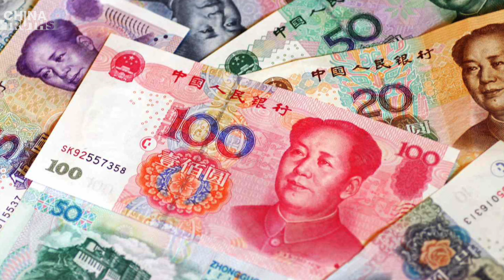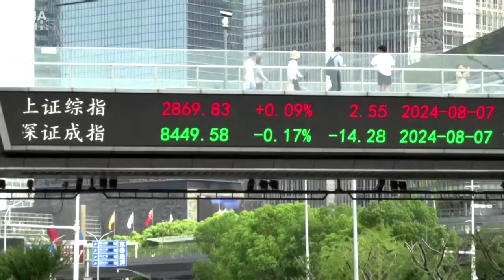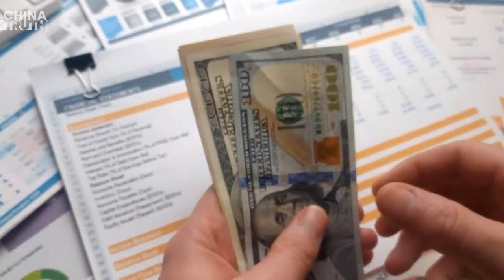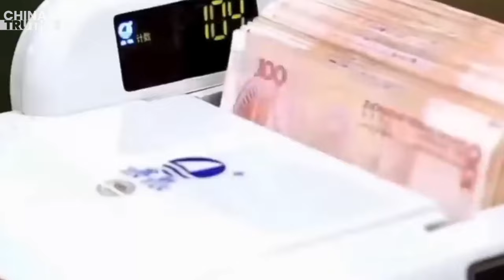China’s State Security Ministry Expands Its Power | China Truths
Welcome to China Truths. In this episode, we will bring you the following story:

China’s State Security Ministry Expands Its Power

Now, let’s dive into the details